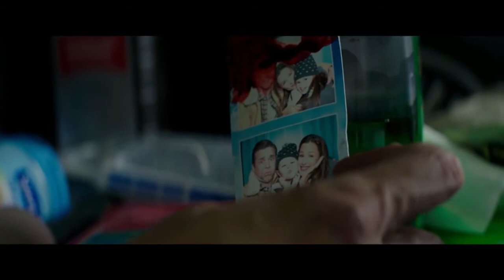Peppermint Trailer (2018)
five years after her husband and daughter are killed in a senseless act of violence, a woman comes back from self-imposed exile to seek revenge against those responsible and the system that let them go free.
Director: Pierre Morel
Writer: Chad St. John
Stars: Jennifer Garner, John Gallagher Jr., John Ortiz | See full cast & crew »
Peppermint Trailer #1 (2018) | Movieclips Trailers
 PEPPERMINT (2018) | Full Movie Trailer in Full HD | 1080p
Peppermint - Bande Annonce VF – 2018